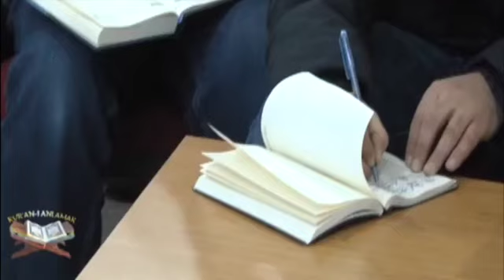127) DÜNYA CEZA VE MÜKAFAT YERİ DEĞİLDİR. | ABDURRAHMAN ATEŞ